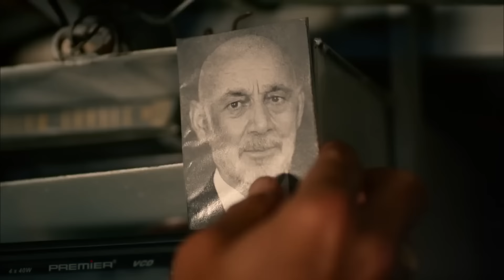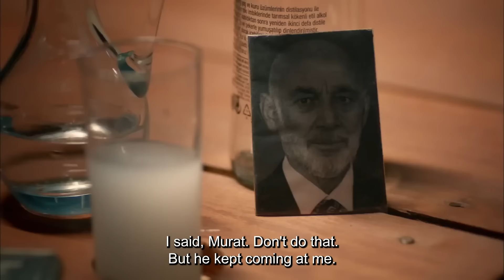Black Rose Episode 16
Chapter 16 Summary:

Witnessing the conversations between Fırat and Oğuz about the murder, Recep's mind becomes confused and he becomes anxious. Özlem, filled with jealousy, achieves her goal by filling Narin with doubts about the closeness between Fırat and Ebru. Suspicious of someone being present at the scene of the murder, Kendal starts to pursue this person. Ada, devastated by disappointment regarding Selçuk, the harassment she faced, and the thought of committing murder, is also desperate, contemplating how to get rid of the baby in her womb.

Kadriye Ana finds herself at the center of turmoil as she confronts her past sins, starting with the greatest sin of all. As Kenan progresses with his revenge plot step by step, Kendal finds himself cornered in unexpected ways, struck down by his greatest vulnerability in this battle where the women of the mansion will also become weapons.

Production: Avşar Film
Director: Murat Saraçoğlu
Writers: Eylem Canpolat, Sema Ergenekon